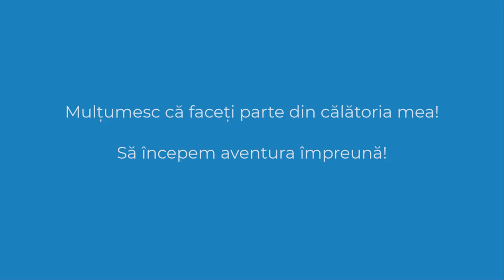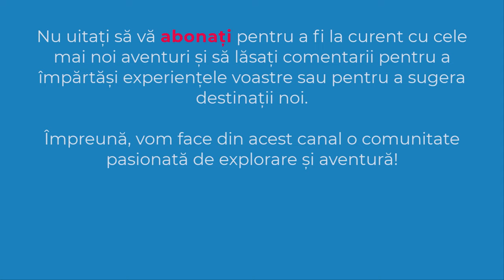Bucuresti | Berceni | Vidra | Copaceni | 1 Decembrie | Jilava | 4K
✔️Traseul meu a început din Cartierul Berceni, de unde am pătruns pe drumurile județene, pedalând prin comunele Berceni, Vidra, Copăceni și 1 Decembrie, pentru ca apoi să urmez drumul european 85, trecând prin comuna Jilava, înainte de a mă întoarce în București.
✔️ OBIECTIV: Cu bicicleta prin satele de langa Bucuresti
✔️ DATA: 16 august 2024
✔️ DISTANTA: 42.4km
0:00 Intro
0:31 Bucuresti
0:46 Comuna Berceni
1:01 Vidra
1:19 Copaceni
1:42 1Decembrie
2:07 Jilava
2:31 Subscribe